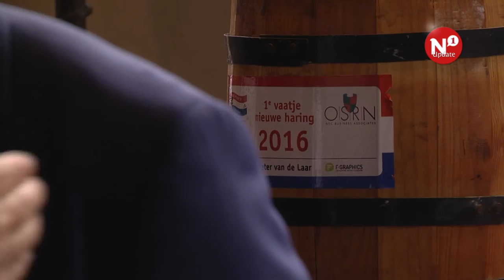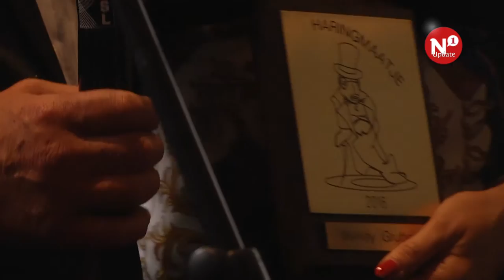Haringparty brengt 27200 euro in het laatje voor goede doelen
De veiling van de nieuwe haring heeft dinsdagavond tijdens de traditionele Haringparty ruim 27000 euro opgebracht. Het bedrag komt ten goede aan twee Nijmeegse organisaties, te weten AED Dukenburg en stichting Straatmensen.